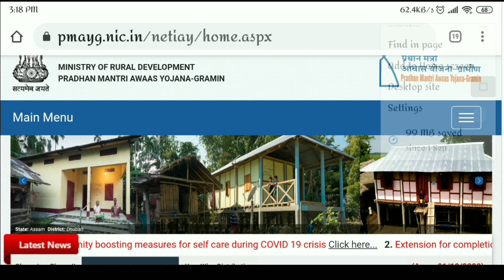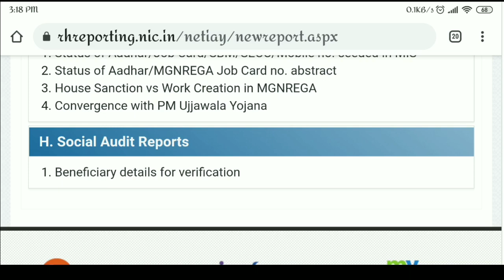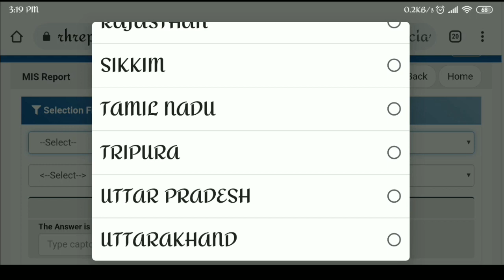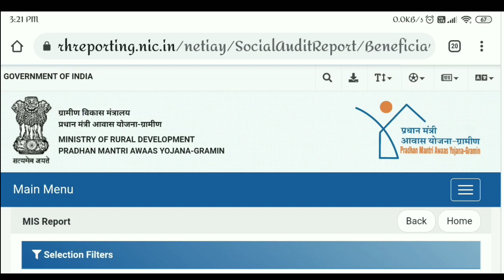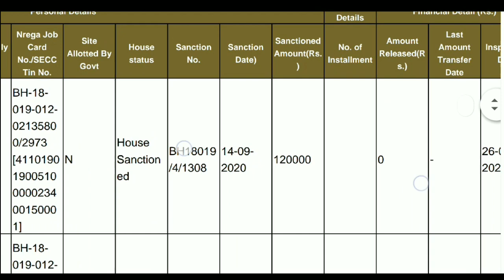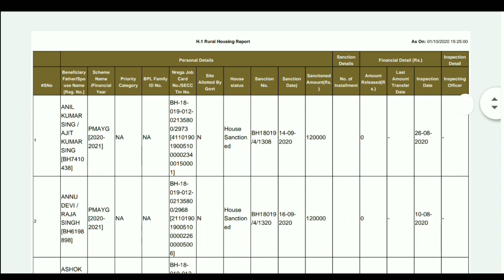PM gramin awas yojna list 2020-2021|| pradhanmantri gramin awas yojna list 2020#pmawasgraminlist2020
PM gramin awas yojna list 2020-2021|| pradhanmantri gramin awas yojna list

Hello Friends❣️
I'm Raunak And WelcomE Back To My New Video.👇👇👇👇

Es Video me aapko pata chalega ki kaise aap Pradhanmantri Gramin Aawas yojna 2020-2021 ka list dekh sakte hai ,to video ko pura dekhe jisse app aache se samajh Sake🙏👇👇👇👇